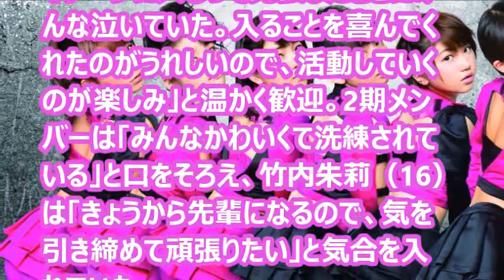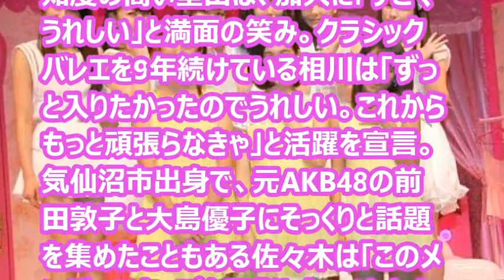【スマイレージ】新メンバー決定!!話題の佐々木莉佳子,室田瑞希,相川茉穂3人増員！！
改名と増員を決断した6人組アイドルグループ・スマイレージが4日、東京・全労済ホール／スペース・ゼロで初日を迎える主演ミュージカルの前に会見し、新メンバー3人をお披露目した。ハロプロ研修生から選ばれた、千葉出身の室田瑞希（16、高1）、宮城出身の佐々木莉佳子（13、中1）、神奈川出身の相川茉穂（15、高1）が加わり、来年1月2日のハロプロコンサートより9人体制をスタートさせる。

　リーダーの和田彩花（20）は「スマイレージに入るって発表したときにみんな泣いていた。入ることを喜んでくれたのがうれしいので、活動していくのが楽しみ」と温かく歓迎。2期メンバーは「みんなかわいくて洗練されている」と口をそろえ、竹内朱莉（16）は「きょうから先輩になるので、気を引き締めて頑張りたい」と気合を入れていた。

音楽・映画関連の最新情報を随時お届け!!
気になるアーティストや、最新映画の情報・有名俳優・女優の出演情報などをいち早くお届けします(*^▽^*)